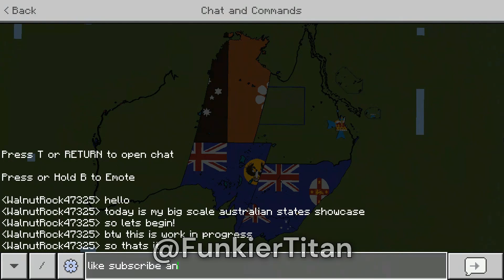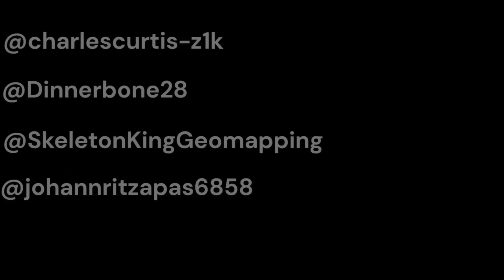Big Scale Australian States Showcase (WIP)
Credit to all the helpers! @pio_26 @porkmanplays @EmperialSwitzerland @Isaakthemapper